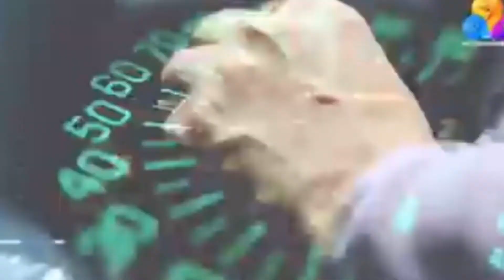black pink challenge black star*ѕtαrmαgíc